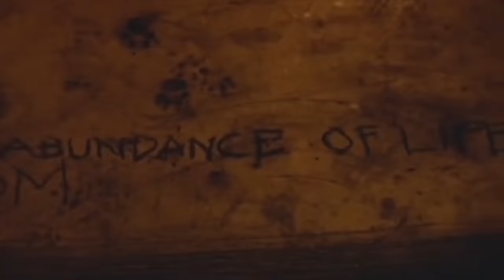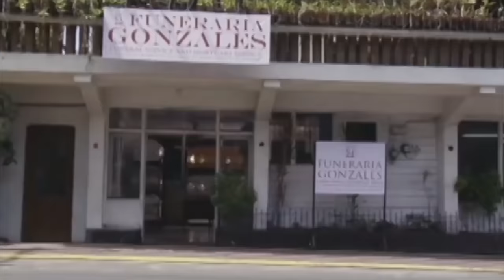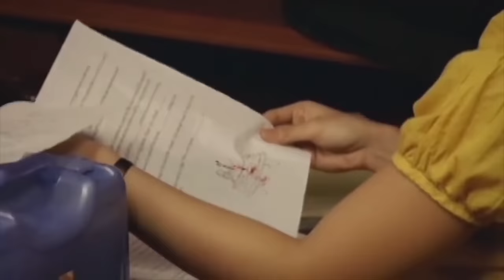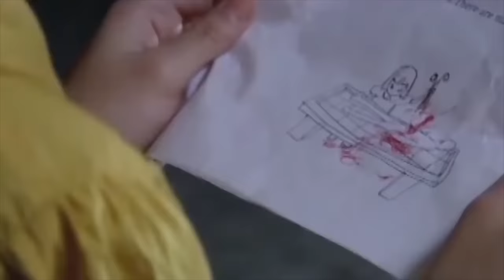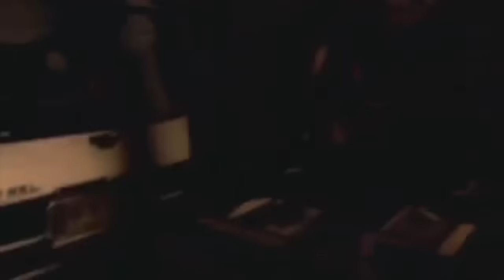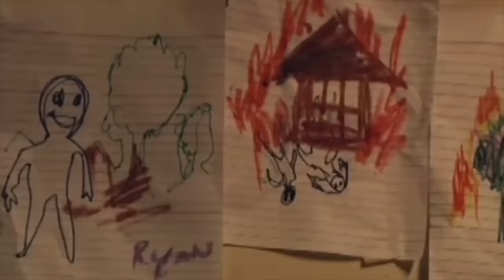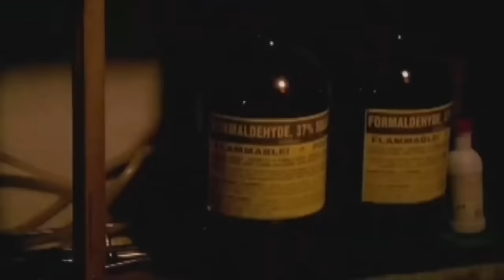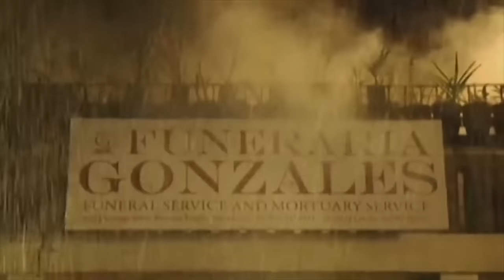SHAKE RATTLE & ROLL | EPISODE 33 | PUNERARYA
SHAKE RATTLE & ROLL XII

Movie Released Date:
2010

Movie Genre:
Horror

Movie Director:
Jerrold Tarog

Movie Cast:
Carla Abellana (Dianne), Sid Lucero (Carlo), Nash Aguas (Ryan), Martin Escudero (Dennis), Gaby Dela Merced (Anna), Odette Khan (Aludia), Jess Evardone (Simeon), Anna Vicente (Sarah)